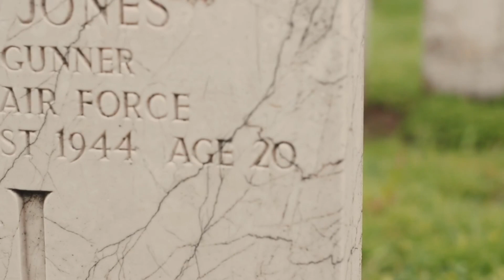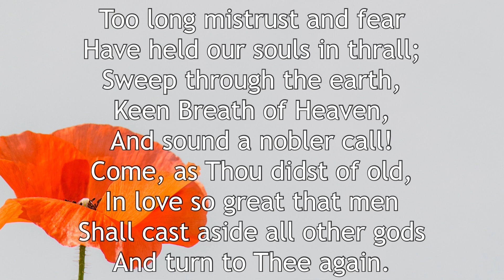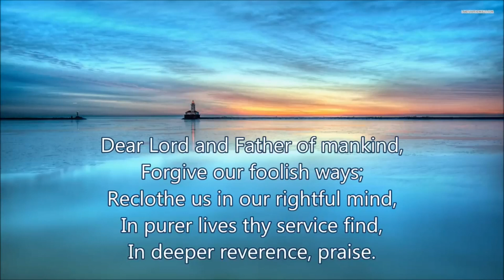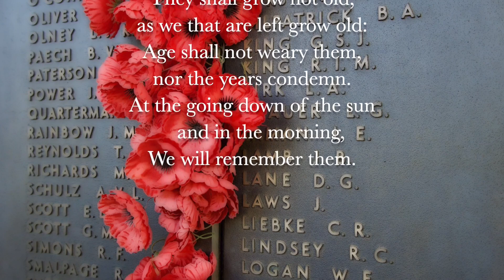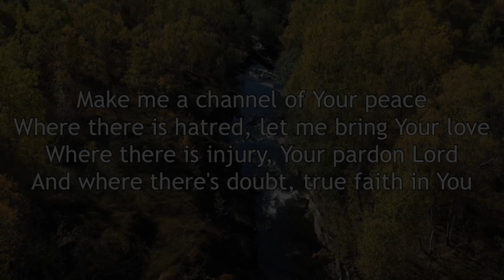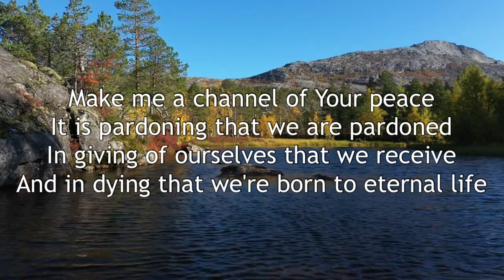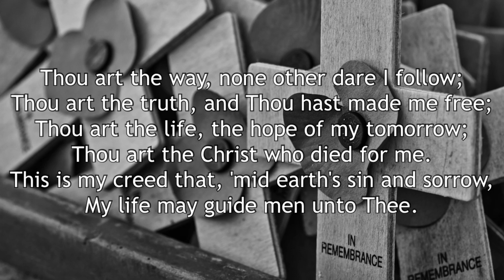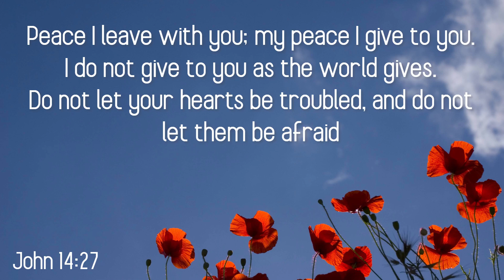Remembrance Sunday - Sunday Worship 8th November 2020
Videos created by:
Kevin Mayhew Ltd (Prelude on 'Lavenham')
Music and Creative Arts (Pure Peace and The Last Post)